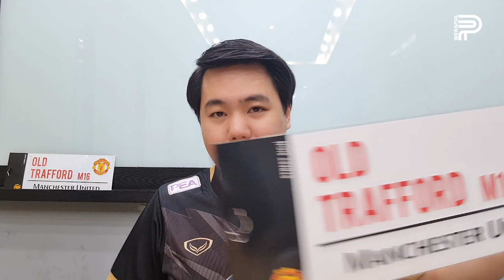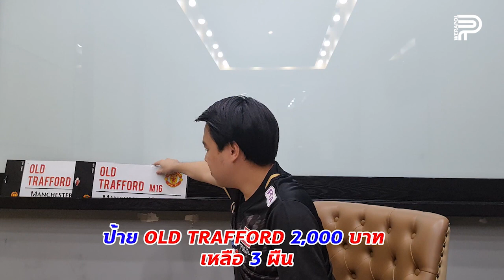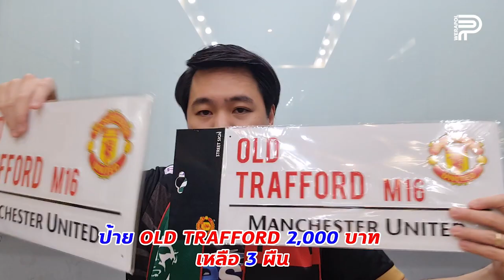วงในแฉ! แม็กไกวร์ กลัวโดนดอง l ป๊อป วีระพล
กังวลมาก! Maguire กลัวหลุดสำรองยาว และกระทบต่อฟุตบอลโลกปลายปีนี้ ส่วน คาเซมิโร่ ควรจับคู่กับใครมากที่สุด

สนใจ TIE-IN หรือโฆษณาสินค้าติดต่อ LINE ID: pop_werapol หรือโทร (ราคาไม่แพงอย่างที่คิดครับ)